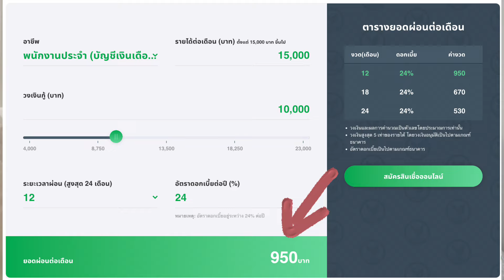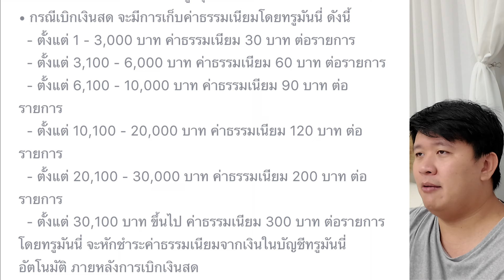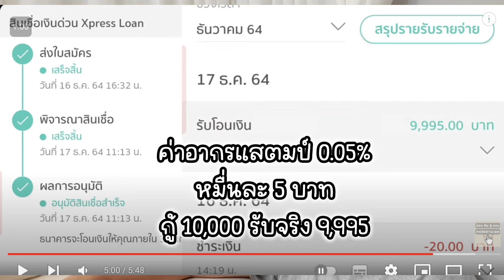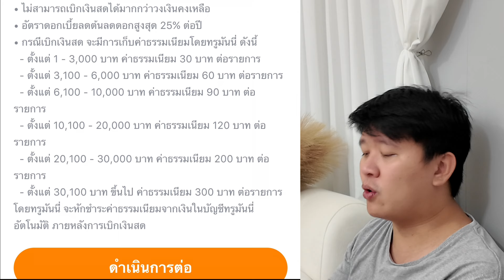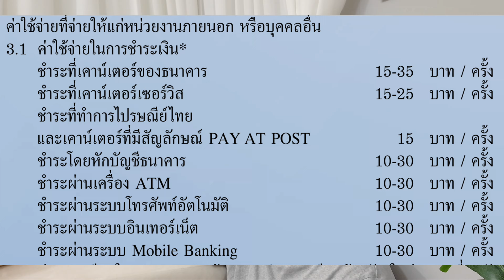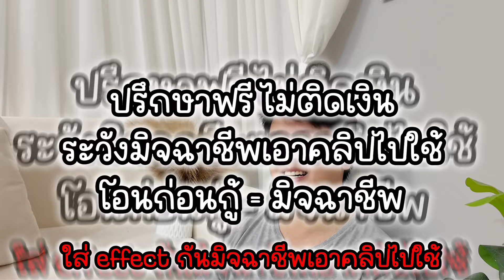ดอกเบี้ย และค่าธรรมเนียม สินเชื่อในระบบคิดยังไง ไม่โดนหลอก ดูเลย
ปรึกษาปัญหาฟรีผ่าน Line (ไม่รับทำสินเชื่อ ไม่รับเงินใดๆ)

🎯ฟรี! ให้คนมาช่วยดู สินเชื่อบ้าน รถ ว่าตัวไหนดี กดเลย👇

สำหรับเรื่องดอกเบี้ย และค่าธรรมเนียม ของสินเชื่อในระบบ คิดยังไง ทำยังไง คลิปนี้ก็จะมาสอนวิธีการคิดให้ดูกันเลยนะครับ

Faq คำถามที่พบบ่อย

กู้ผ่าน LINE โอนเงินก่อน จ่ายเงินก่อน เจอมิจฉาชีพ โดนข่มขู่ ทำไงดี

🛒กดซื้อของ หรือ ผักกรอบราคาถูก ที่ Shopee Lazada เพื่อเป็นกำลังใจให้ผมได้นะครับ